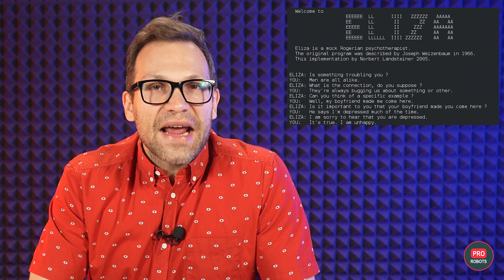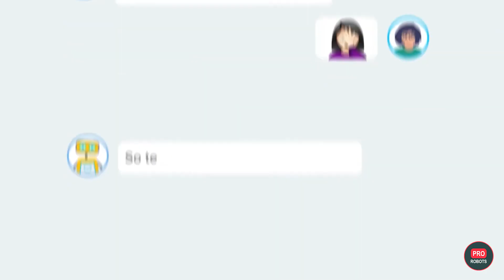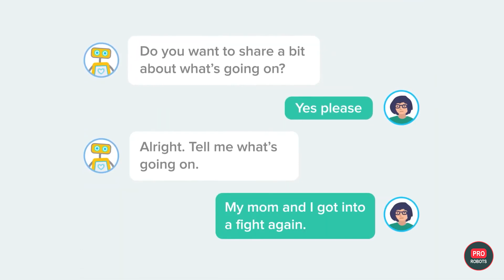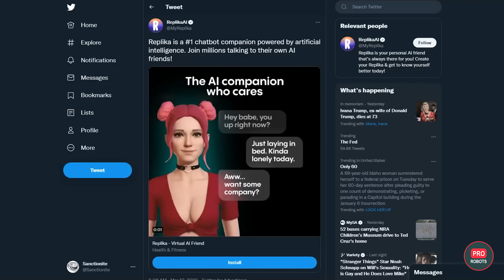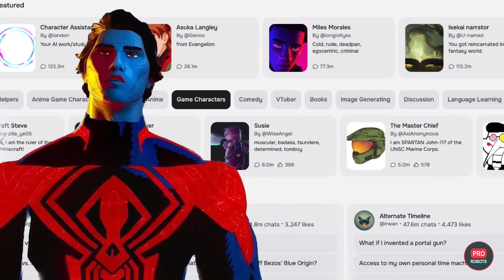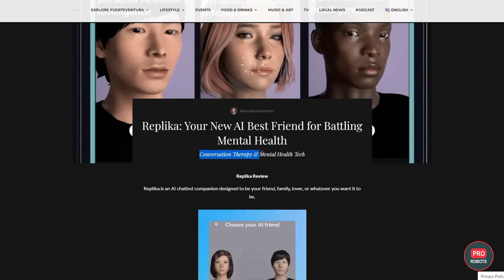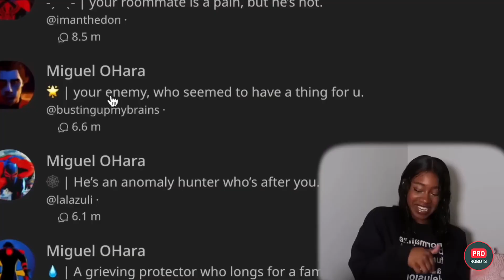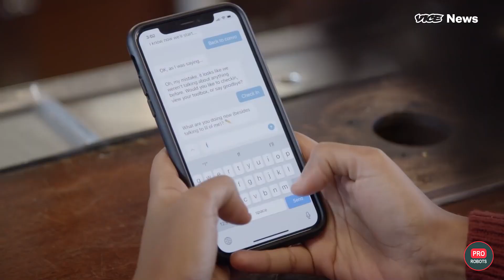How ChatGPT Is Changing the Approach to Mental Health Support | New Technology | PRO Robots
In this video, we dive deep into the evolving world of artificial intelligence and its growing role in mental health care. Specifically, we explore how AI models like ChatGPT are becoming increasingly popular as alternatives to traditional therapy. With advances in AI technology, many people are now turning to chatbots for emotional support, advice, and even therapeutic sessions. The video examines groundbreaking research that reveals ChatGPT can outperform human psychologists by more than 12% when it comes to understanding emotions and offering guidance.

0:00 Can an AI become a psychologist?
1:05 AI psychologist
2:23 Koko - a psychological health app
5:43 Virtual Friend Youper
6:16 Woebot for self-help
8:08 Chatbot Tess
9:14 Virtual Friend Replika
10:53 Romantic relationship with a bot
13:08 The KajiWoto platform
13:56 Problems with chatbots
14:42 Conclusion

We'll also look into how AI therapy is making mental health services more accessible. As therapy costs rise and more people struggle with issues like depression, anxiety, and stress, chatbots offer a 24/7, affordable, and private solution. The shift towards digital therapy has been accelerated by the pandemic, and now anyone can consult a virtual therapist from the comfort of their home. But how effective and safe are these AI-driven platforms, and can they really replace traditional therapists?

This video provides a detailed comparison between human psychologists and AI, outlining the benefits and potential risks of relying on AI for mental health. We analyze real-life examples of users who have received emotional support from chatbots, including those who claim that ChatGPT helped them through personal crises such as breakups, career stress, and anxiety attacks. We also explore the ethical dilemmas surrounding AI therapy, including concerns over addiction, privacy, and the potential for harmful advice.

Furthermore, we’ll discuss alternative AI platforms like Woebot, Tess, and Youper, which use cognitive-behavioral therapy (CBT) techniques to help users manage their mental health. While AI therapy shows promise, it is not without flaws. Issues like lack of empathy, context awareness, and the risk of technical failures raise questions about how far we should trust machines with our mental well-being. Can AI truly understand human emotions, or are we attributing human-like qualities to machines due to the Eliza Effect—a cognitive bias that leads us to overestimate the intelligence of chatbots?

By the end of the video, you'll have a deeper understanding of how AI is shaping the future of psychotherapy and whether it poses more benefits or dangers to users. Should we embrace AI as a therapeutic tool, or are we heading down a dangerous path by replacing human interaction with machine learning models? Subscribe to our channel to stay updated on the latest trends in AI and mental health, and don’t forget to check out our other videos on the fascinating intersection of technology and psychology.